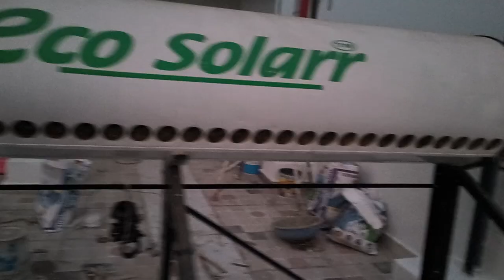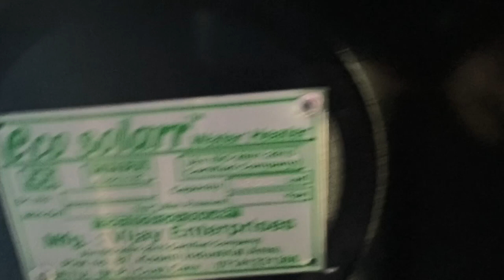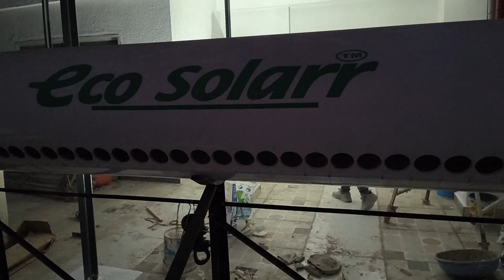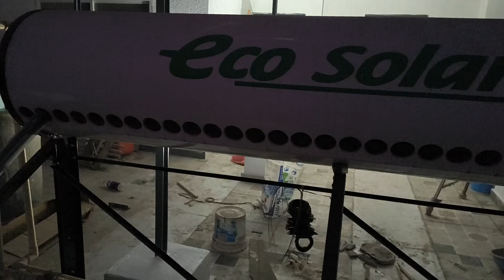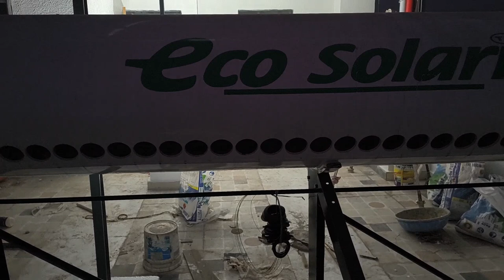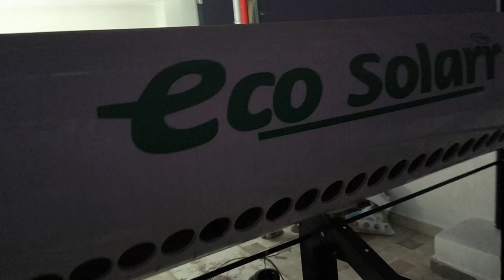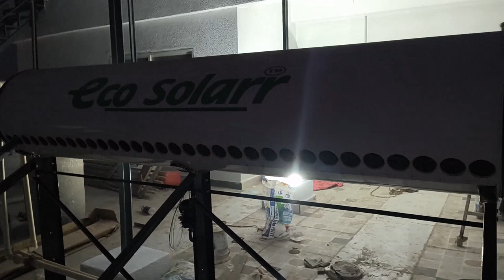सोलर वाटर हीटर के बारे मे सब कुछ हिंदी में जाने...